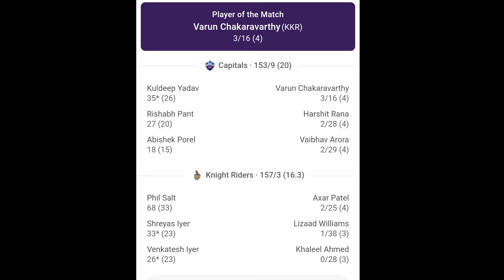ಸೋತಿದ್ದ ಪಂದ್ಯವನ್ನು ಗೆದ್ದ ಕೆಕೆಆರ್ ಚಕ್ರವರ್ತಿ ಆರ್ಭಟ ಡಿಸಿ ಧೂಳಿಪಟ | KKR vs DC Highlights